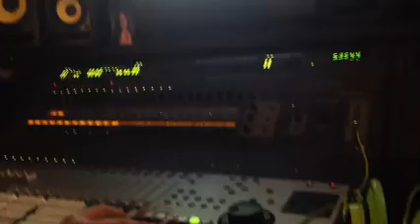LUV2Praise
Studio work for Gods Groove CD 2016